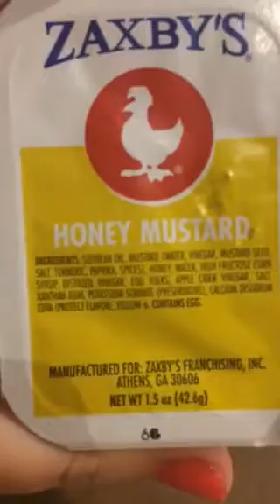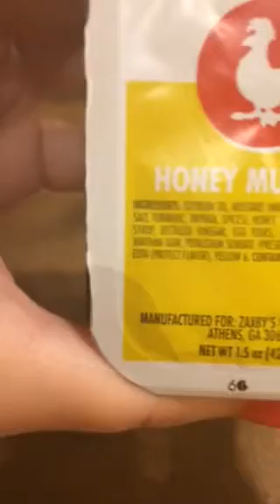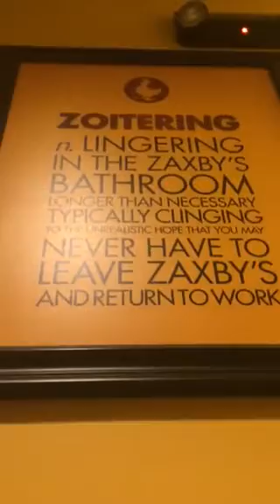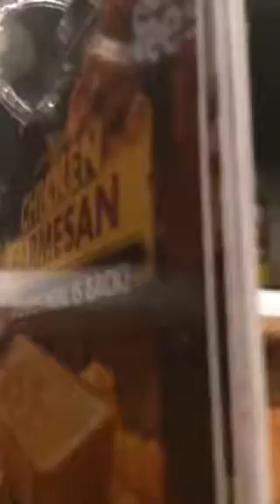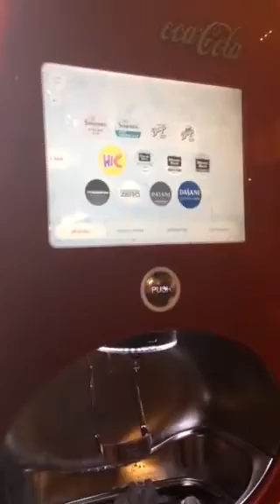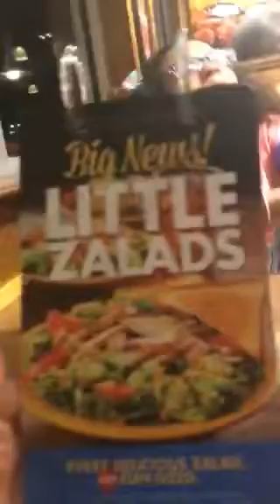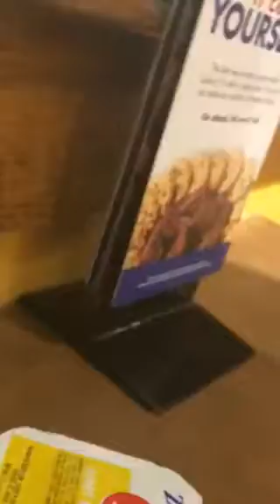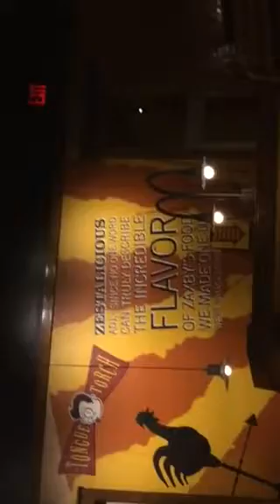ZAXBYS!!!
We’re at zaxbys meeting some of our new family!! :);)and plus being weird 😂 😆